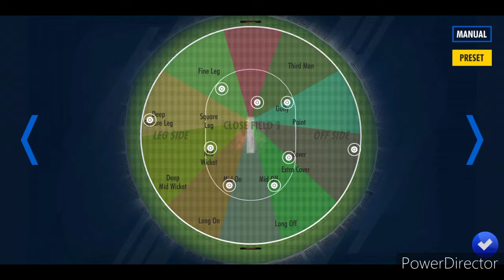IND vs PAK MATCH WORLD CUP in 2019 | 2 OVER game play in WCC3.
INS vs PAK WORLD CUP MATCH IN 2019 2 OVER MATCH GAME PLAY IN WCC3 BETA VERSION.

who will wins the match ind vs pakistan.